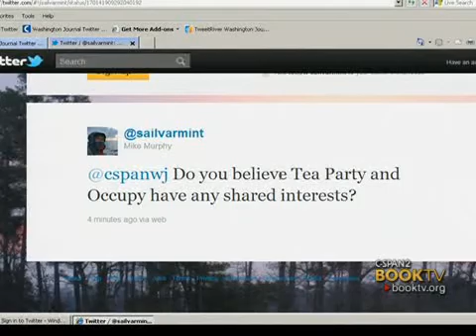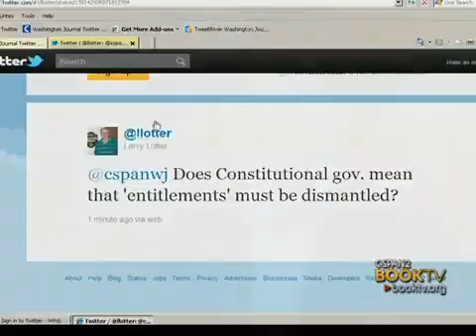BookTV: Jenny Beth Martin and Mark Meckler, "Tea Party Patriots"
Jenny Beth Martin and Mark Meckler, co-founders of the Tea Party Patriots, recount the development of the political organization and its future.  Ms. Martin and Mr. Meckler discuss the Tea Party and take national phone calls, emails, and tweets on C-SPAN's morning program, Washington Journal.